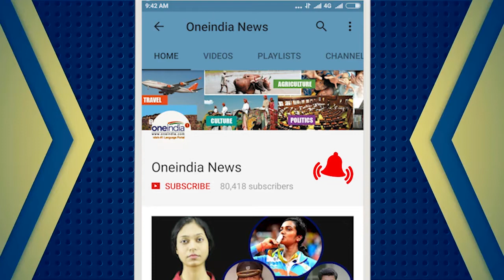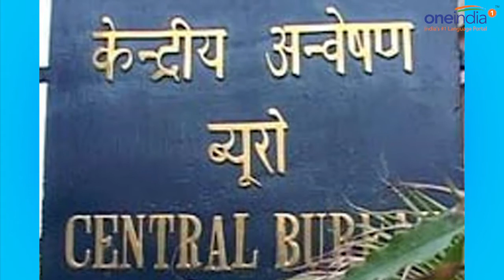Ram Rahim verdict: All you need to know about the rape case against Dera Chief | Oneindia News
The CBI court will give its verdict in the rape case against Dera Chief Ram Rahim Singh today. Here is all that you need to know about the case.